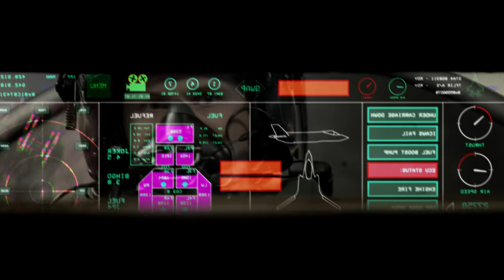Acting In Short Films (Stephen Michael Critchley talks about performing in VFX Short 'Rocket Rider')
Actor Stephen Michael Critchley talks about his experiences acting in the short film 'Rocket Rider' produced and directed by Ross Bradley.

ROCKET RIDER LOGLINE:

An RAF Test Pilot is trapped in a stricken jet descending rapidly to Earth. Will he be able to eject in time? And what was the experiment for?

ABOUT ROCKET RIDER:
Made and funded myself, Ross Bradley, 'Rocket Rider' is a ‘proof of concept’ short film to show my visual eye as a director and to test filming techniques for two yet unmade projects. The project also satisfies my life-long desire to create my own Hollywood action sequence.

This project has been an exciting challenge: the F-35 cockpit set began life as two photographs and was eye-matched to scale and built using plywood, art board and a vast array of switches and bottle tops. I also had to research and source the authentic flying clothes and a Martin Baker ejection seat, which took 10 months alone. Studio space has also been improvised, resulting in the blue screen set being re-built and filmed in numerous barns, village halls and garages in Worcestershire & Warwickshire. Out of the films 152 shots, 101 involve visual effects. Having no previous experience in film VFX, I had to discover the techniques and then learn the various software packages needed to complete the film.

CAST:

Test Pilot
STEPHEN MICHAEL CRITCHLEY

Radar Operator
NICK LANCASTER

Flight Sargent
ROGER HARDING

Voice of XR-002
DOMINIC SKINNER

OTHER CREW:

Colourist
GWYN EVANS

Sound Designer
OWEN SHIRLEY